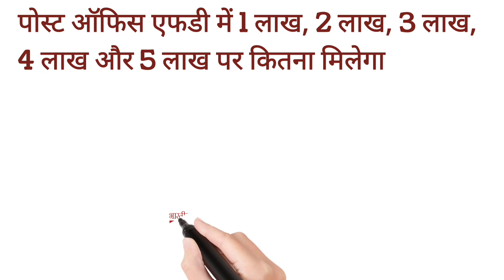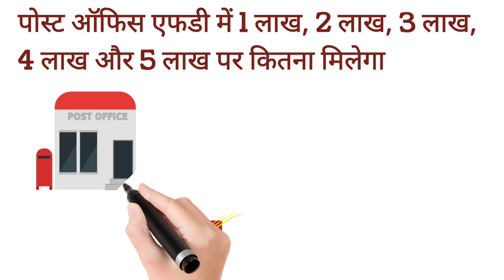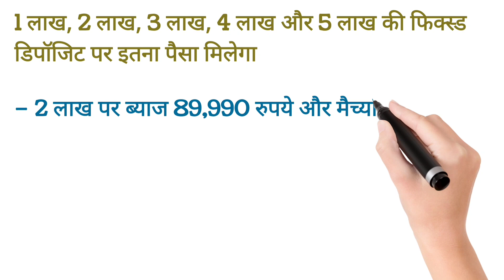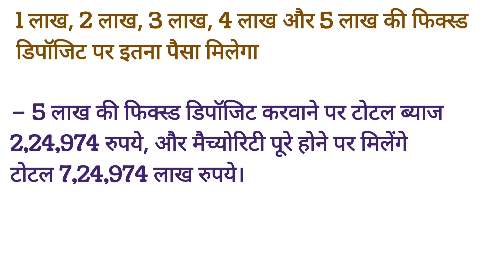Post Office FD ( Fixed Deposit ) Scheme 2024 |Post Office Fixed Deposit Scheme Detail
In this video, we will be discussing the Post Office Fixed Deposit Scheme in detail. This scheme is a popular investment option for individuals looking for a safe and secure way to grow their savings. We will cover everything you need to know about how the scheme works, the interest rates offered, eligibility criteria, and the benefits of investing in a Post Office Fixed Deposit.

If you are considering investing in a Post Office Fixed Deposit, this video is a must-watch. We will provide you with all the information you need to make an informed decision and help you understand how this scheme can help you achieve your financial goals.

So sit back, relax, and let us guide you through the world of Post Office Fixed Deposit Scheme.

"Understanding Post Office Fixed Deposit Scheme"